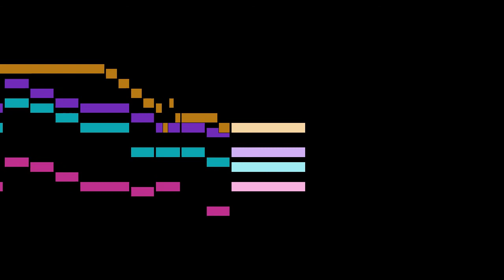Chelleri - 4. Moderato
An animated score of "4. Moderato", from Ouverture in E minor, by Chelleri.